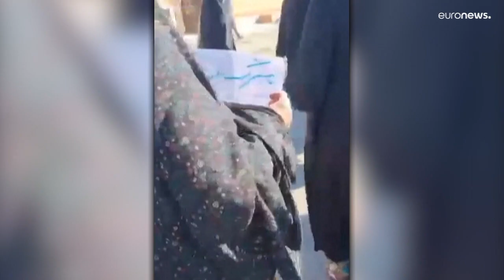Los manifestantes iraníes desconfían de las promesas del régimen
Muchos ciudadanos dudan de la supresión anunciada de la llamada policía de la moral.